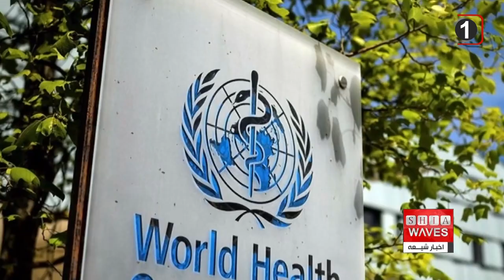نگاهی به چند خبر کوتاه: دوشنبه 12 تیر ماه 1402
1)نجات 84 مهاجر افغانستانی از سوی گارد ساحلی ترکیه
2)سازمان جهانی بهداشت: دختران دبیرستانی بیشترین آسیب روانی را از شیوع کرونا متحمل شده ‌اند
3)هشدار یونسکو از خطر فراموشی 40 درصد زبان‌های دنیا